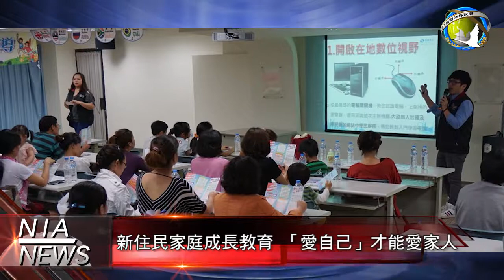20140619 20140625 NIA重點新聞 中文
新移民全球新聞網由內政部外籍配偶照顧輔導基金補助以及內政部入出國及移民署共同製作，本影音新聞由「新移民全球新聞網」製作播出。